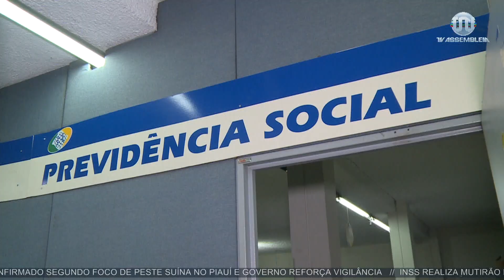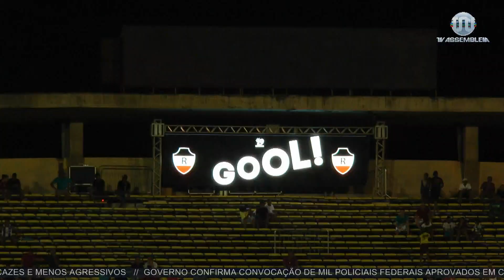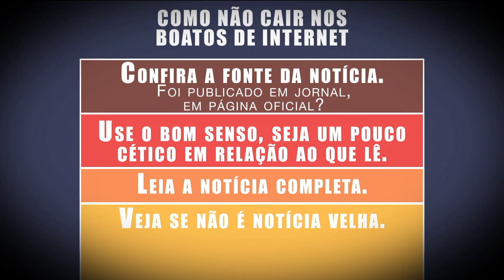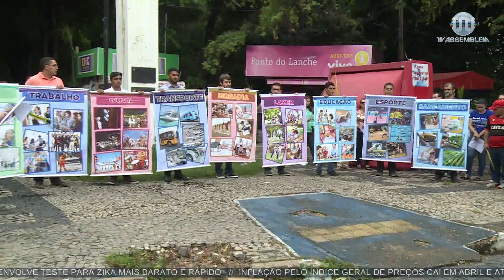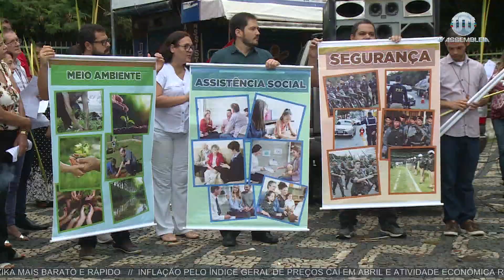Alepi TV 1ª Edição | 15.04.19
Confira na íntegra mais uma edição do jornal Alepi TV 1ª Edição, da TV  Assembleia do Piauí, na apresentação de Juliana Arêa Leão.